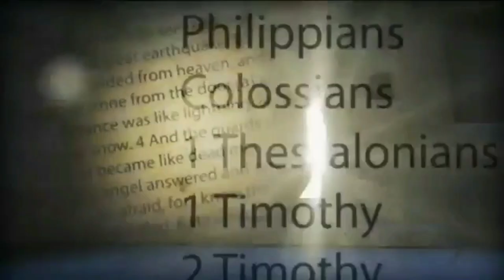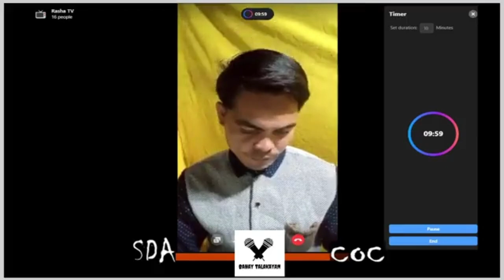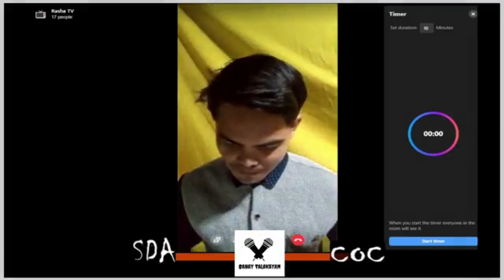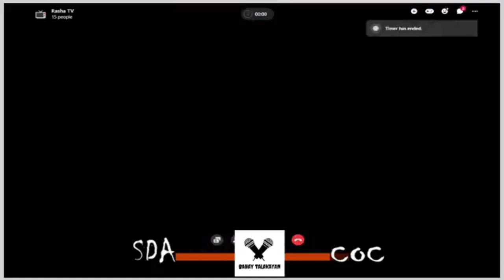DEBATE 2023: PATUTUNAYAN KO NA SI PABLO AY NAKARATING SA BACOLOD AT NAGTAYO NG IGLESIA NI KRISTO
Affirmative: Pastor Navarro Lyndon (COC 33AD)